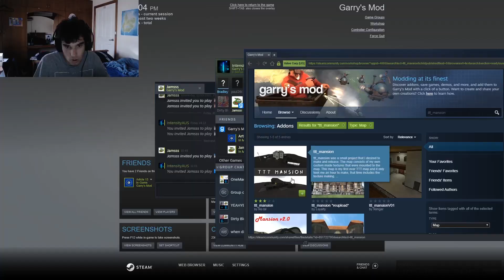Hushhh... (Garry's Mod TTT)